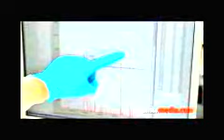THE WAR ON RAND PAUL and ANCIENT CLIMATE CAMELS